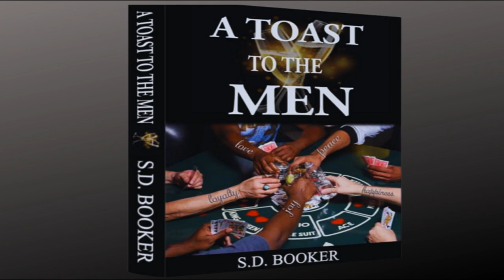The Silent and Deadly Disease Of Unforgiveness | S.D. Booker